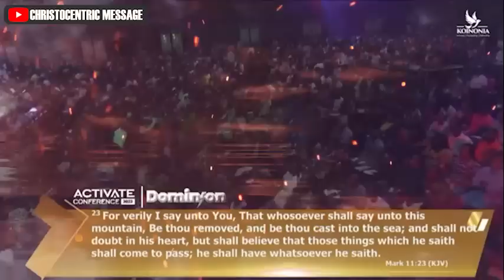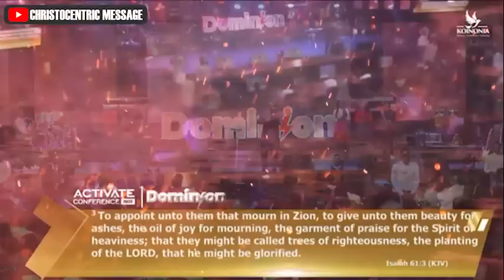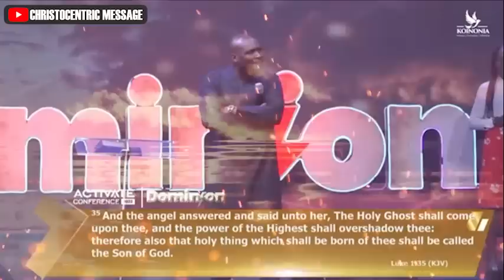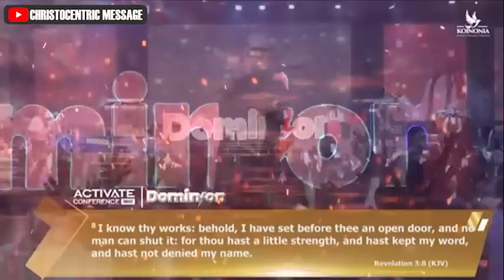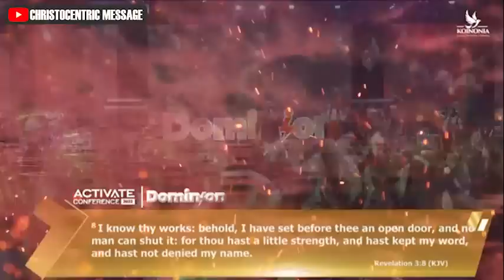MIRACLE SERVICE At Activate Conference '22 - APOSTLE JOSHUA SELMAN